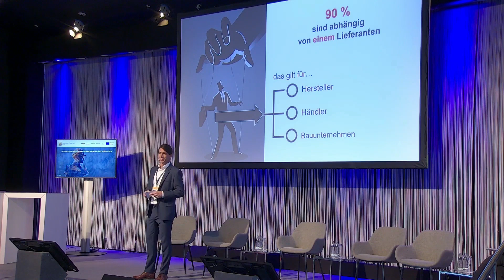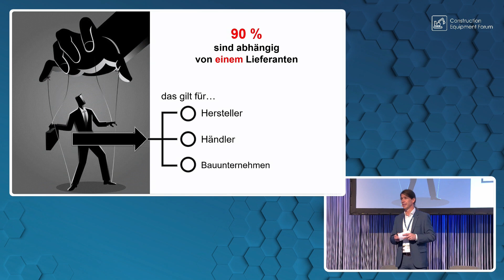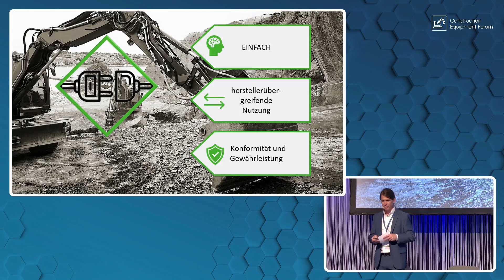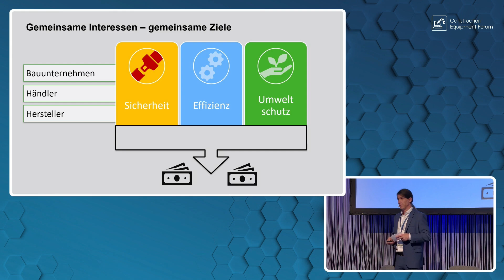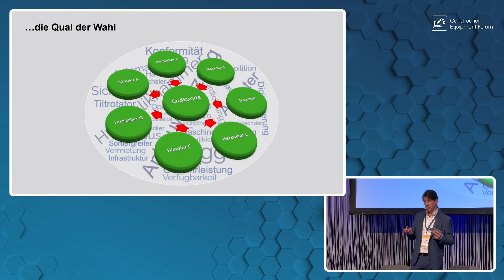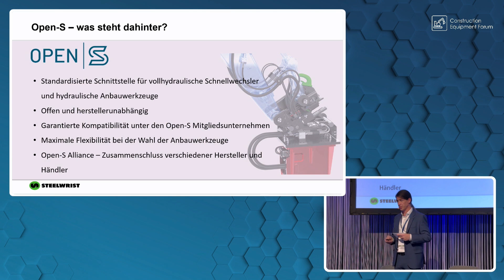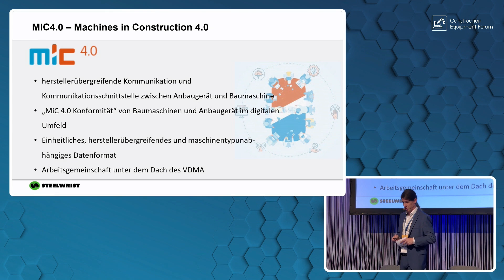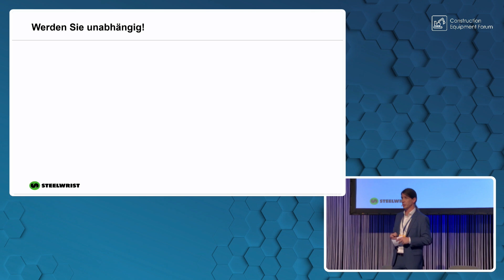OpenS und MIC4.0 - Kundennutzen durch offene Schnittstellen - Construction Equipment Forum 2023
OpenS und MIC4.0 - Kundennutzen durch offene Schnittstellen, Joachim Schier, Geschäftsführer, Steelwrist Deutschland GmbH - Construction Equipment Forum 2023